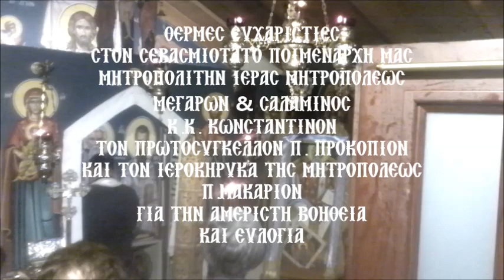ΧΑΙΡΕΤΙΣΜΟΙ ΑΓΙΟΥ ΘΕΡΑΠΟΝΤΟΣ ΕΠΙΣΚΟΠΟΥ ΚΥΠΡΟΥ 2015 ΕΡΥΘΡΕΣ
Με λαμπροτητα και κατανυξη, τελεστηκε η Ιερα Ακολουθια των Χαιρετισμων στον Αγιο Θεραποντα, μπροστα στην θαυματουργη Εικονα του Ιερου ΙΔ παρεκκλησιου της "Σκέπης του Παππού" επι της οδου Αγιου Κων/νου 18 Ερυθρες Αττικης (Κριεκουκι).
Ευχαριστω θερμα τον Σεβσμιοτατο Μητροπολιτη της Ιερας Μητροπολεως Μεγαρων & Σαλαμινος κ.κ. Κωνσταντινον ,
τον Πρωτοσυγγελο π. Προκοπιο,
τον Ιεροκηρυκα , Αρχιμανδιτη πατερα Μακαριο  για την Ευλογια και την στηριξη τους!!!

ο Κτητωρ
Βογκλης Αλεξανδρος
Στρατιωτικος Π.Ν.